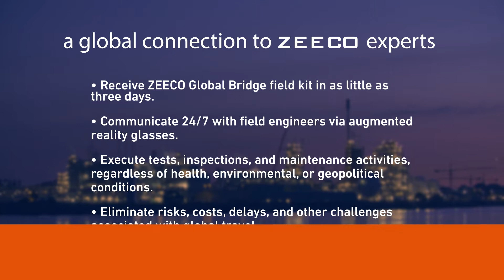ZEECO Global Bridge Augmented Reality Field Kit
The ZEECO® Global Bridge AR field kit utilizes cutting-edge immersive equipment to connect personnel in the field with our Global Field Services engineers, support specialists, and expert service technicians – 24/7, 365.

Global travel can be expensive and challenging to navigate - often exacerbated by global health, environmental, or geopolitical conditions. The ZEECO Global Bridge can eliminate those challenges altogether.

By pairing our immersive equipment with wifi or hotspot, even the most remote workers can receive the services and support they need at a moment’s notice. The Global Bridge system is compatible with any video conferencing platform and allows users to interact with drawings, P&IDs, datasheets, and more overlaid in their field of view.

to learn more.
Call us to speak directly with Zeeco's Global Field Services experts:
US: 844 GO ZEECO